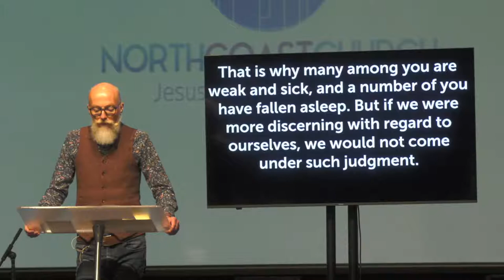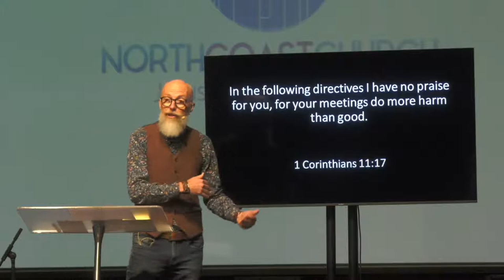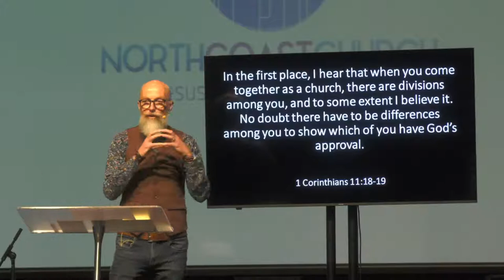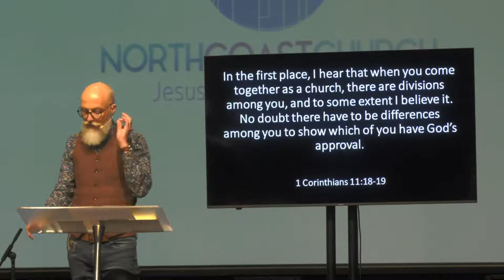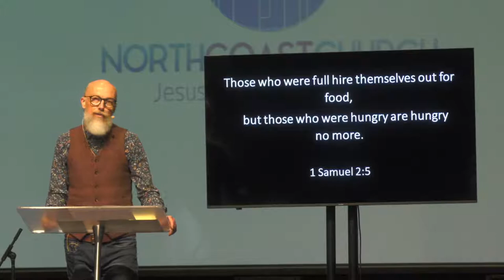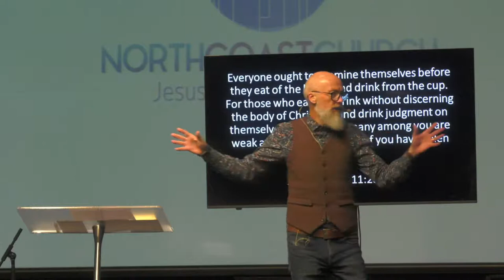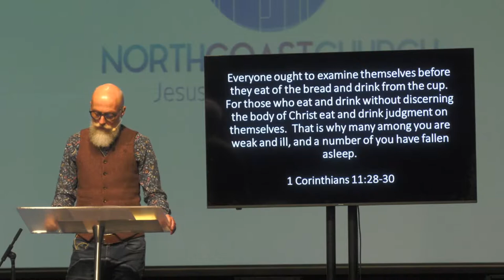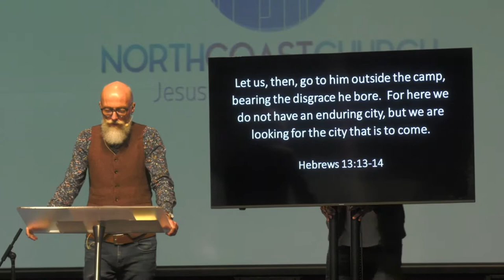Red Rope Christianity | Sunday Service | Steve McAlpine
Join us for our Sunday church service online

Sermon: 1 Corinthians 11: 17 - 34
Speaker: Steve McAlpine
Delivered: 4/10/2020